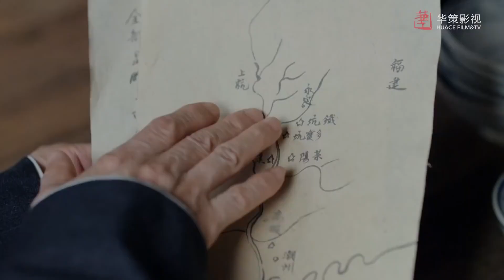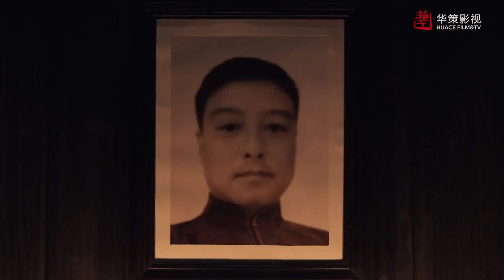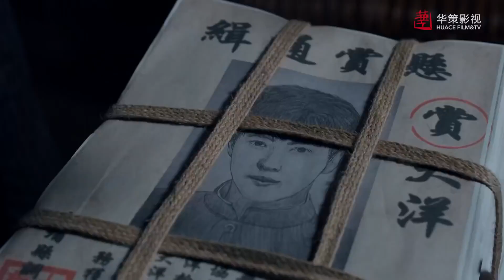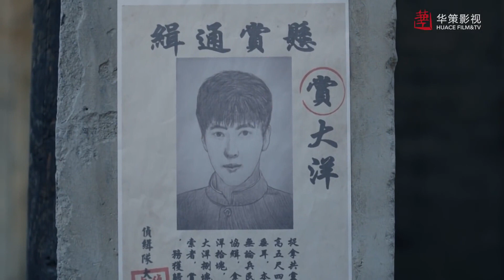《狼战神》19 | 秘密情报网打破敌军围剿行动，地下战士浴血沙场完成艰难任务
《狼战神》讲述了中国共产党建立的一条秘密交通线在传递情报、护送人员、运输物资以及实现党中央机关从上海到中央苏区战略转移的故事。为了支援中央苏区打破国民党的军事“围剿”和经济封锁，中共中央决定建立一条从上海经香港、汕头到苏区的红色交通线。邹叔宝为交通线伯公凹站站长，与其他交通站一道，行使向苏区输送人员和紧缺物资，也从苏区向上海党中央运送经费和传递情报的绝密使命。在邹叔宝的领导下，交通员与敌人斗智斗勇。在以曹瑞瑛为站长的国民党军统特务的严查紧追下，几个小站遭到敌人破坏，但交通员们宁死不屈，用鲜血和生命守护党的秘密。在护送从全国各地到瑞金参加中华苏维埃第二次全国代表大会的一百多位代表的过程中，邹叔宝等人以牺牲自我的英雄壮举，把所有代表安全地护送到瑞金，确保了意义重大的中华苏维埃第二次全国代表大会如期召开。